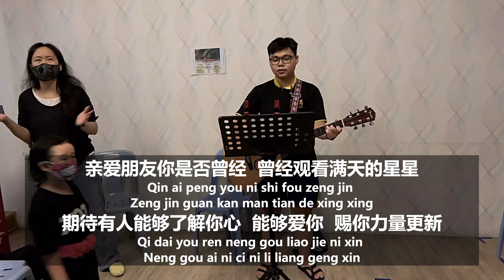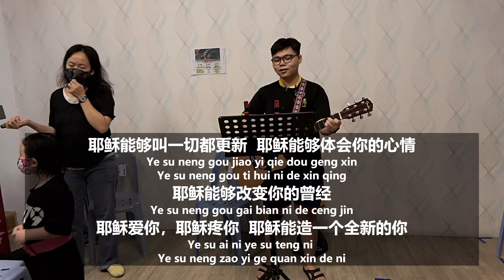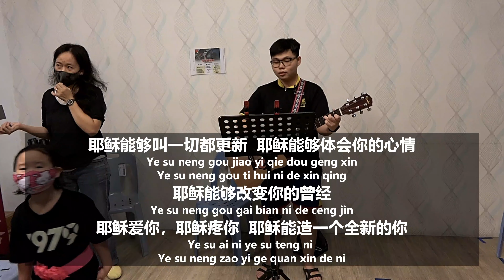25.11 线上祷告会，片长35分钟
弟兄姐妹，祷告咯！祷告做的事我的手不能做，藉着祷告摇动主的手，叫大山挪移，道路铺平及列国归向主。所以，请留守星期三晚上8.30的网上直播祷告，请无论如何一定要想办法参加，一起为抗疫代祷。